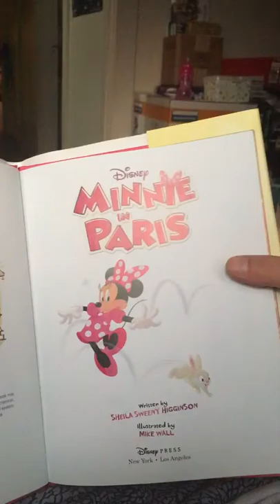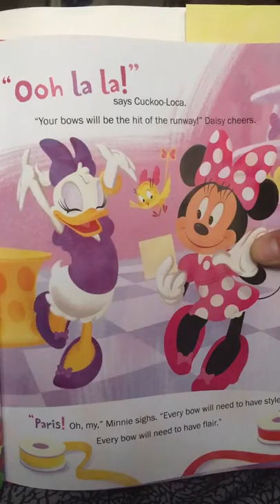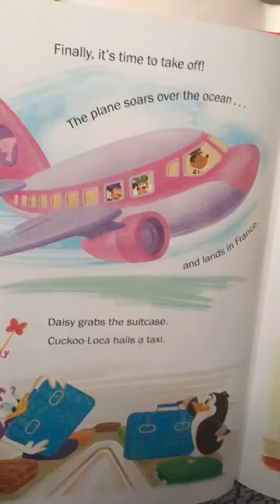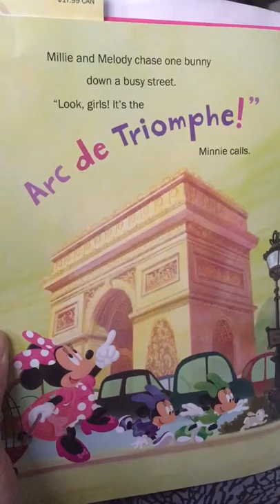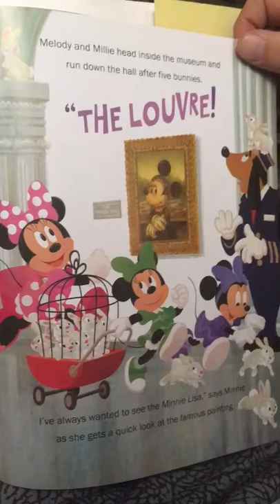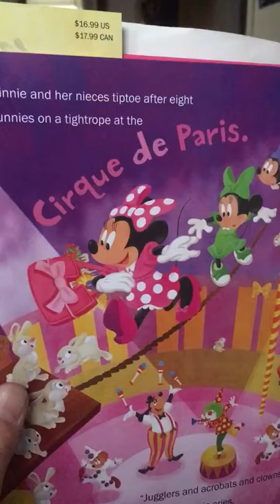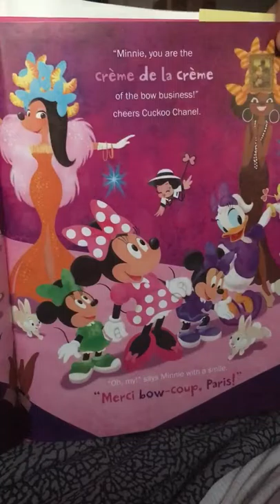“Minnie in Paris”.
Reading of “Minnie in Paris”.
 Written by Sheila Sweeny Higginson
Illustrated by Mike Wall